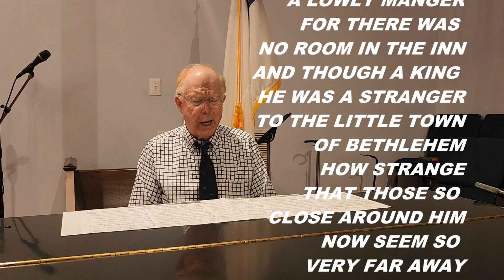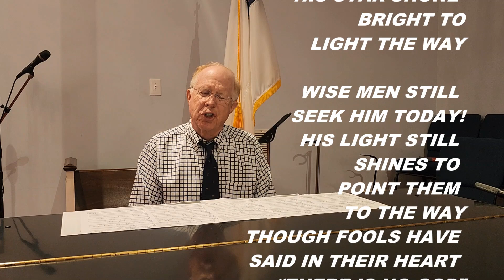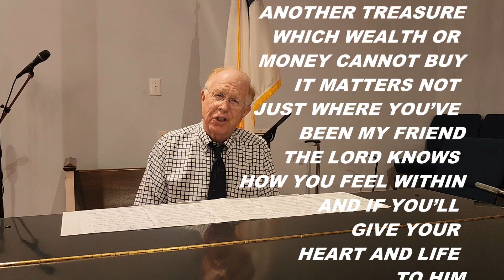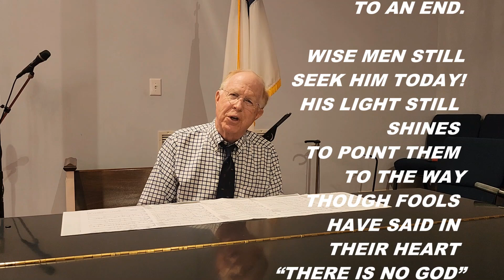IT'S SATURDAY NIGHT + WISE MEN STILL SEEK HIM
How true!